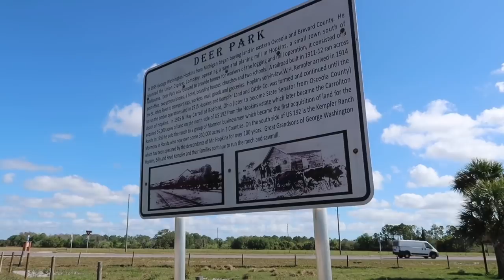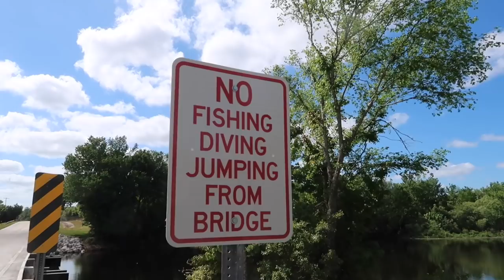Finding Central Florida Roadside Relics - Wild Animals & Forgotten Flood Gate in Middle of Nowhere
A visit to the less populated areas of central Florida to see what I can find . Lots of wild animals , forgotten structures and much more . Staying away from crowds and large groups of people for now.